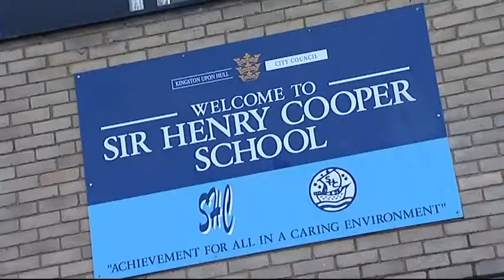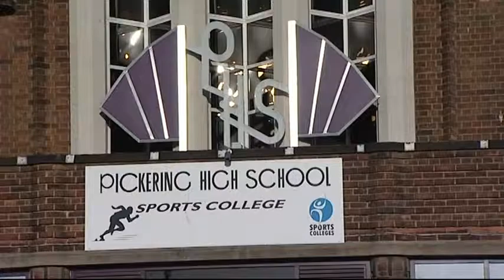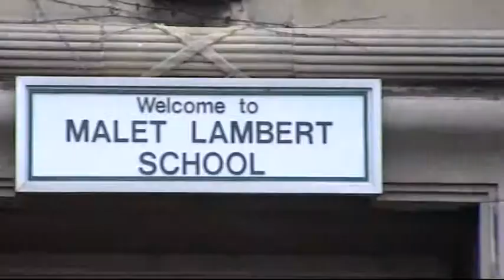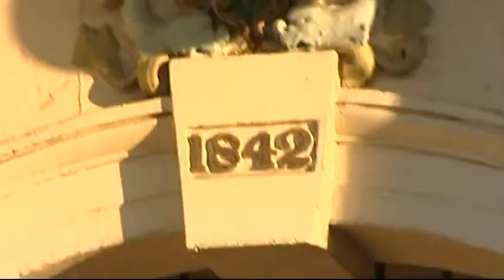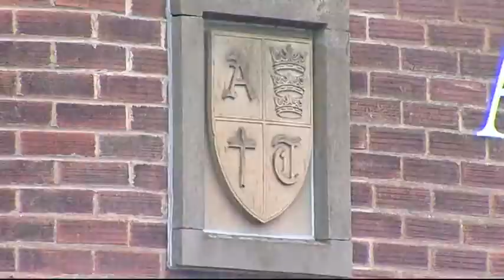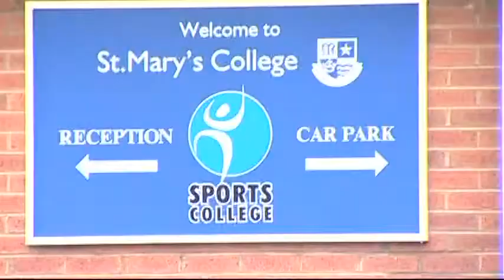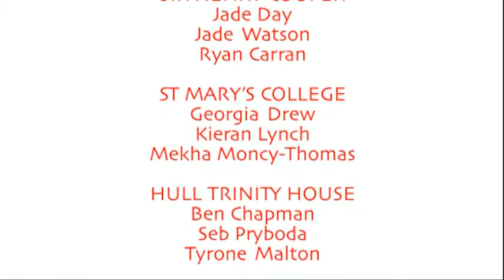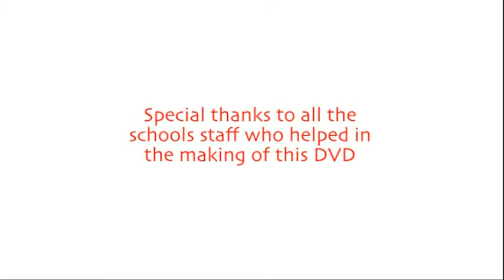Building Schools for the Future in Hull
Watch our video about building schools for the future (BSF) in Hull, starring pupils from Hull schools. The range of schools and facilities provided by BSF will offer greater choice and maximise the learning opportunities for all children in Hull.